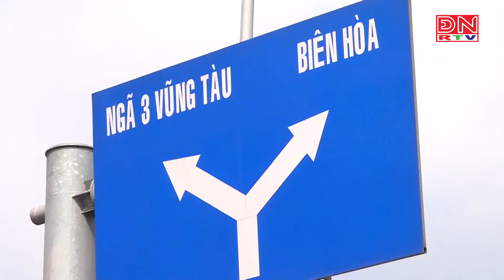Nỗ lực xây dựng đường Võ Nguyên Giáp trở thành đường kiểu mẫu